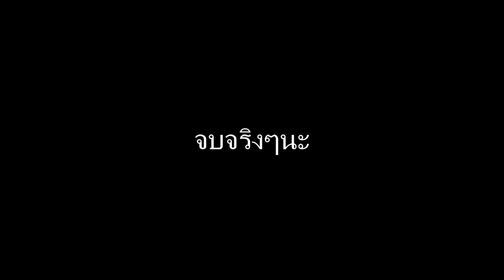The Mimic ผมโดเนทจ้างพี่มากลัวไม่ใช้มาบ่น 3 จบ